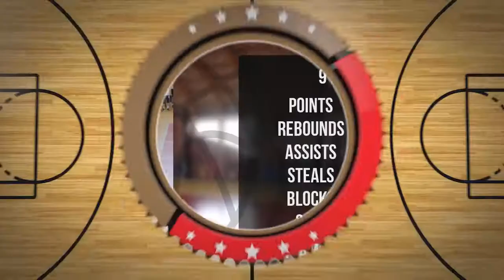Ksawery Żdanuk Player Mixtape DC74 Brzesko 2022